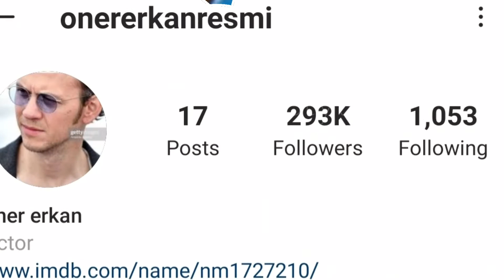Öner Erkan Lifestyle (Çukur Selim) Biography, Net Worth, Girlfriend, Kimdir, Height, Weight, Facts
Öner Erkan Lifestyle (Ethos Rezan) Biography, Net Worth, Girlfriend, Kimdir, Height, Weight, Facts

Öner Erkan was born on January 4, 1980 in İzmir. He completed his education at Dokuz Eylül University Theater Department and completed his master's degree at Bahçeşehir University.

He had his first acting experience with the series My Cousins, where he starred in 2002; Be Happy, Enough, on the way to Üsküdar, he has appeared in the TV series Lie World, Crazy Palace, Coffee Excuse, Two Families, Love All Ages, Canım Mine and European Side.

Öner Erkan; It has taken its place in the world of cinema with the films I Have Objection, Bug, Happy Family Book, Thief Var, Bornova Bornova, 7 Husbands Hormuz, Paper, Last Ottoman Yandım Ali and Organized Jobs.